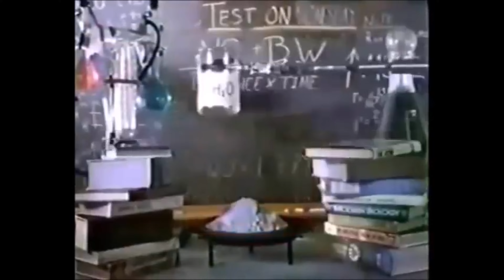[4K] Mortal Online 2 - Teardrinker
Song: Teardrinker
Artist: Mastodon
Album: Hushed and Grim

Song: Steambreather
Artist: Mastodon
Album: Emperor of Sand